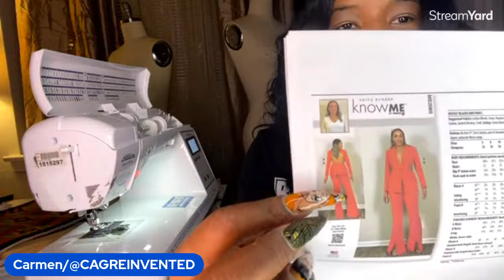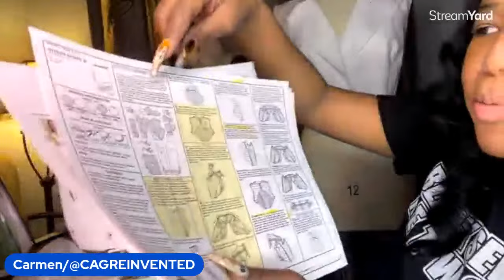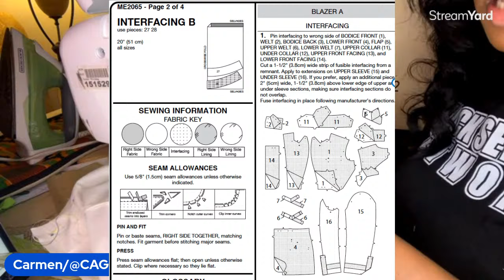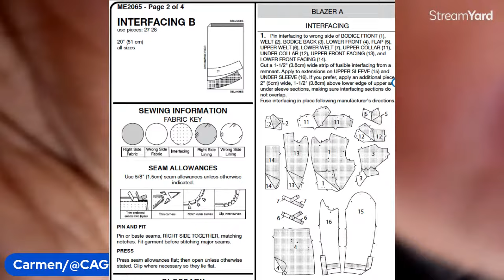(PART 1) HOW TO SEW CUTOUT BLAZER: USING KNOWMEPATTERN ME2065 BY Erica Bunker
Join me for my LIVE SEWALONG SERIES where I will be going live to make KnowMePattern ME2065 by EricaBunker (View A). Rome wasn't built in a day nor will this blazer be completed in a day. LOL. I am breaking up this series into parts to 1. Create a learning environment where we will tackle new sewing techniques and 2. Make it the parts of construction more digestible part so we don't become overwhelmed with the process.

For Part 1, we will construct the muslin to determine the right fit for the blazer.  I will be using actual muslin fabric before cutting into the fabric I actually want to use for the blazer.  We will also use this time to discuss potential hacks as well.